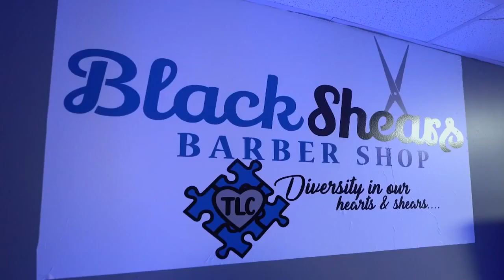New Louisville barber shop will offer sensory-friendly haircut for children with autism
Black Shears, a new barber shop in Fern Creek, offers more than just a haircut. The owner, Tiphanee Lee, has 6-year-old son with autism, so she's created a sensory-friendly experience for others like him.